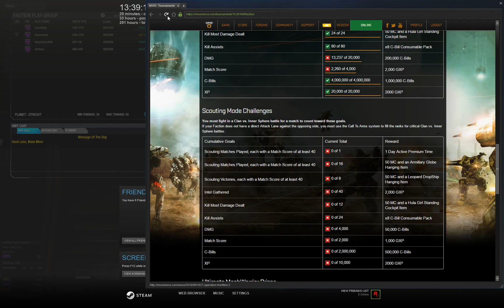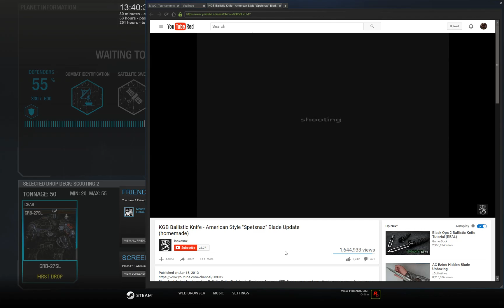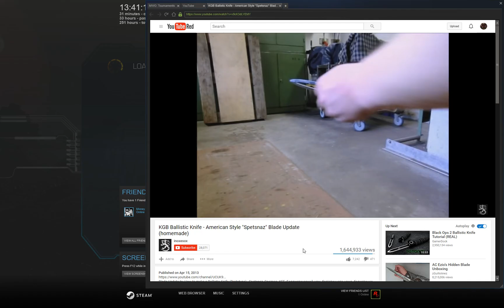MWO - Faction Play Friday #5: Flametown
Playing a scouting game with babycakes and alexandros where we try our flamers on clanners.  Nothing like char-broiled stormcrow!